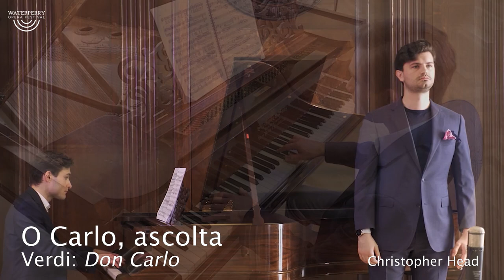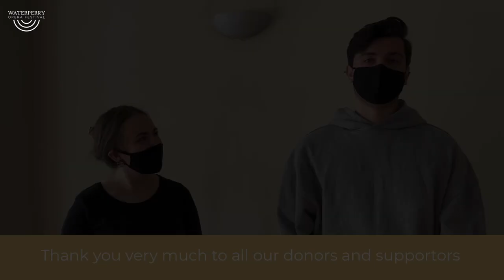2021 WOF Young Artist Recital | To donate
Welcome to our 2021 Young Artist Recital, it is wonderful to share an exciting programme of opera arias and ensembles with you this evening! From Purcell to Korngold, we hope this hour-long recital will leave you feeling eager with anticipation for our summer's festival.

This free event would have not been possible without your support, thank you! If you would like to donate to the festival and to see more online events in the future, you can do so here, via our

We would like to say a huge thank you to our wonderful Young Artists - Madeleine Todd, Bethan Terry, Rebecca Anderson, Maria Willis, Hugh Beckwith, Christopher Willoughby, Christopher Head, Stephen Whitford and our Music Director Bertie Baigent for singing, and playing so beautifully.

To the Technical Team - Mark Wilde and Hugh Series for creating this online recital in such a short amount of time!

To the Philosophy and Economics School for allowing us to perform in their recital room.

And finally to our core team who have working tirelessly behind the scenes to make this possible.

2021 Waterperry Opera Festival | 12th - 21st August